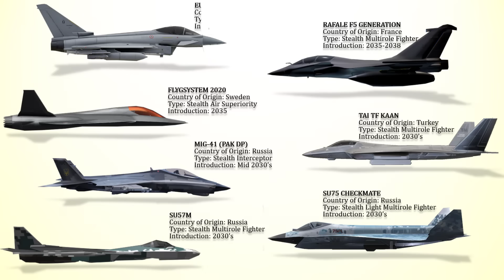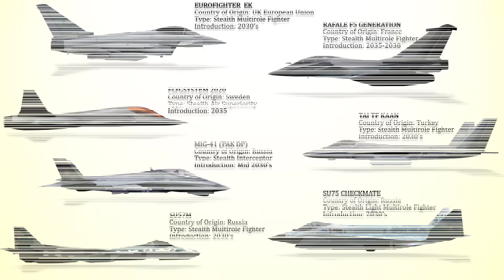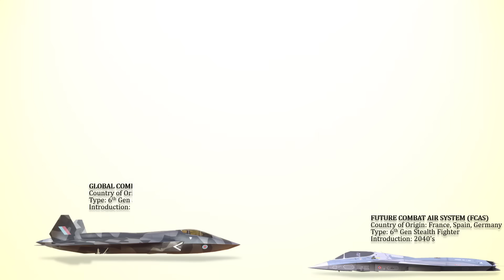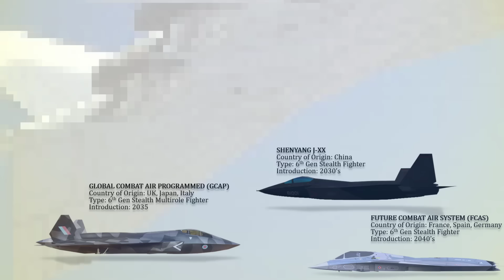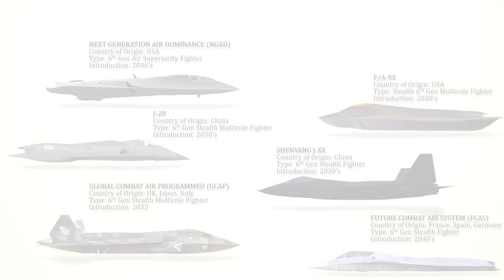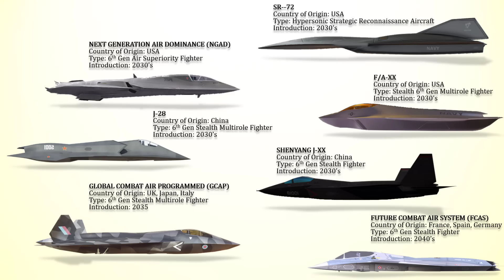Aircraft that will Dominate the Skies in 2040's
As we look ahead to 2040’s, the future of aerial dominance promises to be defined by cutting-edge aircraft that blend advanced stealth, unmatched speed, and sophisticated technology. Innovations in artificial intelligence, electronic warfare, and weaponry will enable these new platforms to maintain superiority in increasingly complex and contested skies. Let’s explore the aircraft likely to shape aerial dominance 15 to 20 years from now